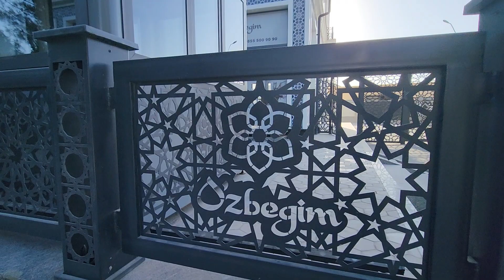Walking to the new residential building Ozbegim, Tashkent